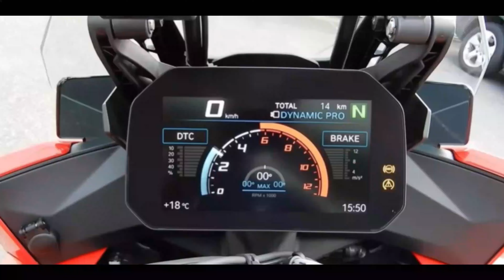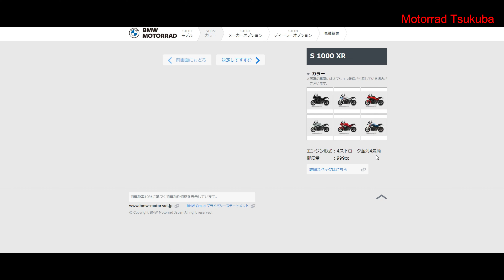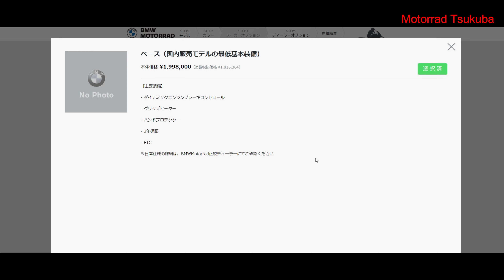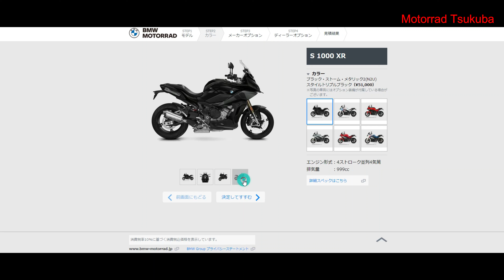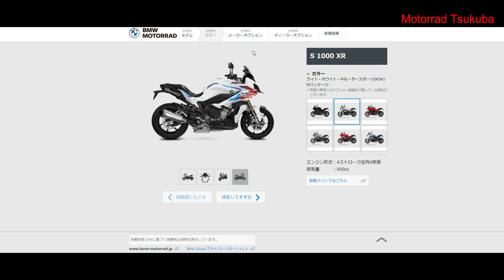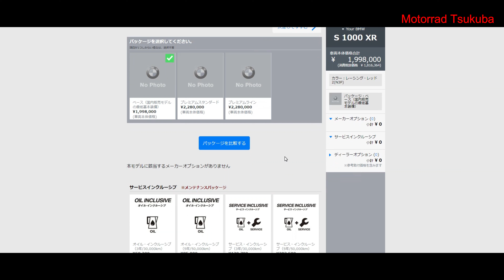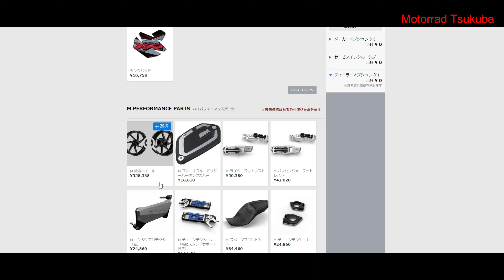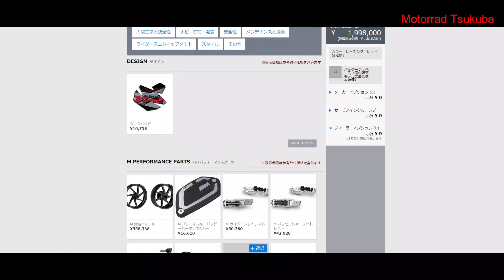2022 S1000XRのグレードの紹介。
2022年のS1000XRはカラーリング変更、フロントブレーキキャリパーがブレンボ製に。
現車を交えて紹介です。